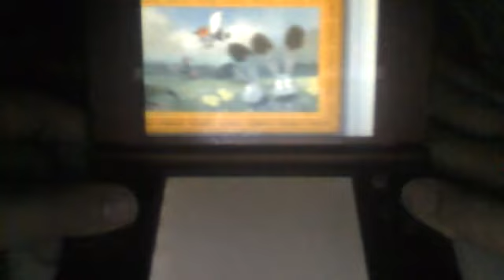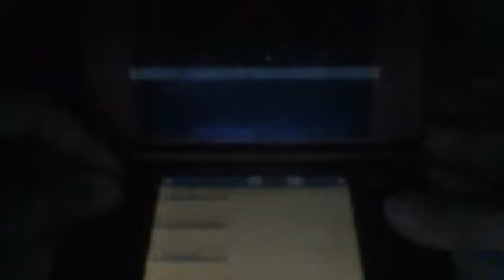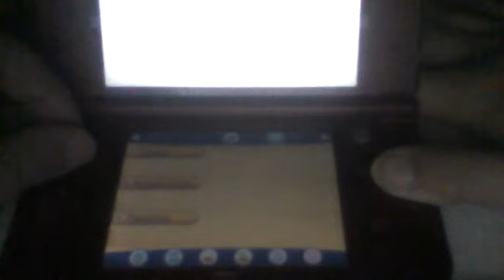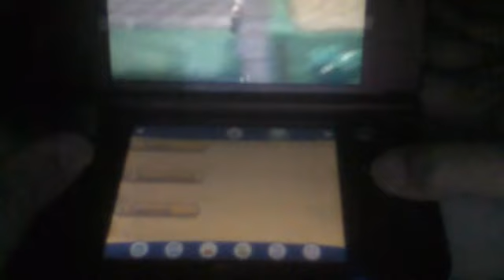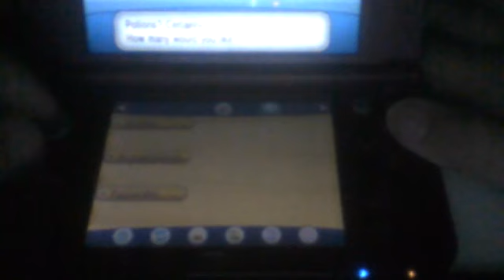pokemon y speedrun part 1 finally here